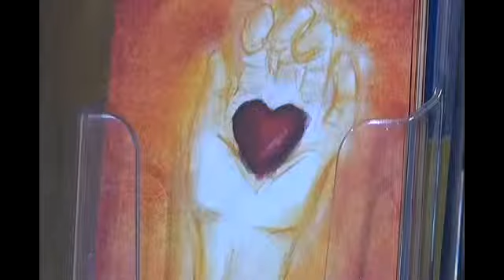Former Kairos Employees Formally Charged With Me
Ariana Rakhshani/KTVL.com

GRANTS PASS, Ore. -- Two former Kairos employees--accused of sexually abusing a minor at the facility--were formally charged with measure 11 sex crimes.

DeWayne Sandle-Carnell and Sonia Leamons were taken back into custody and bail was set at $50,000.

Kairos is known for working with at-risk youth and families.

News10 tried to speak with both Sandle-Carnell's and Leamons' attorneys. Sandle-Carnell's attorney did not want to speak about the case, and Leamons' attorney abruptly left the courtroom.

News10 did speak with the victim's attorney, Tim Williams with Dwyer Williams Potter Attorneys, who said the girl was "raped statutorily by the defendant, DeWayne."

Williams said the reason his client was at the facility was because she was referred after dealing with psychological issues from an event that happened in her past.

She was a girl "who had been raped by a much older gentleman," Williams said.

Williams said the events took place in a bathroom at Kairos--where there were no security cameras.

Sonia Leamons was also accused of being involved in the sexual abuse to the girl.

"Sonia was involved in taking some photographs, some naked photographs of the minor," Williams said.

There will be a status check on May 6th at 1 p.m.